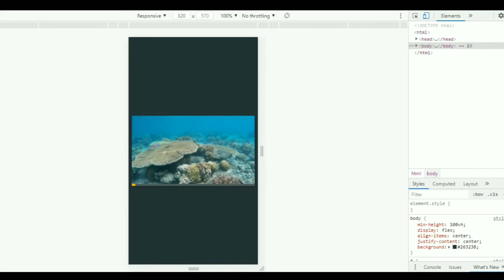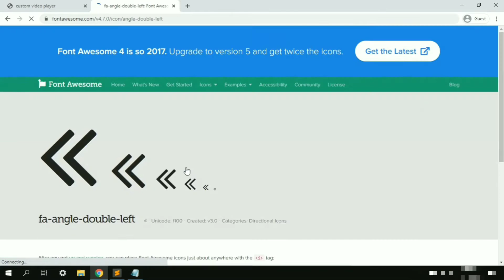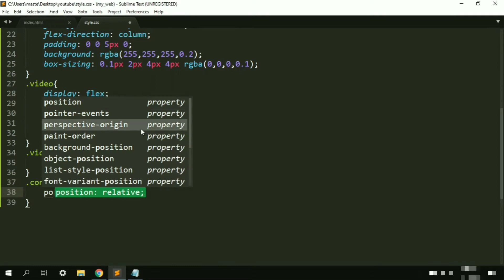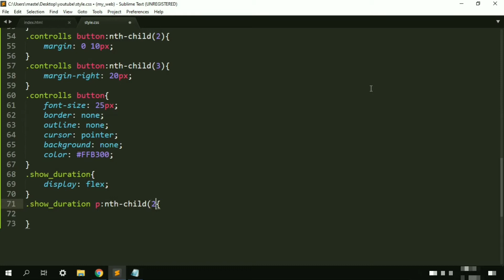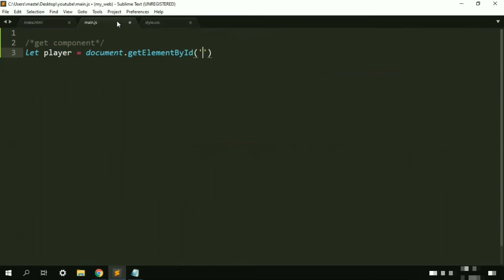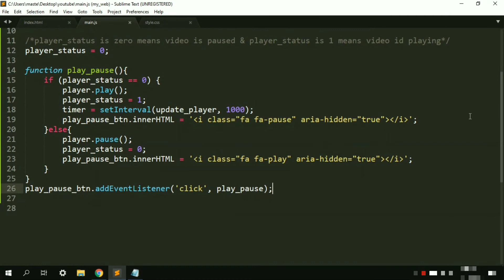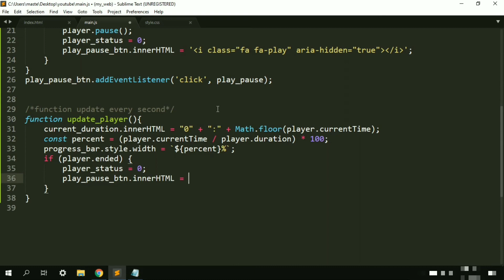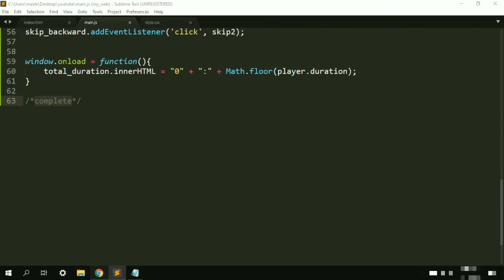Create a custom video player | using HTML, CSS & JavaScript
𝗗𝗲𝘃 𝗜𝗱𝗲𝗮𝘀

𝙁𝙤𝙡𝙡𝙤𝙬 𝙈𝙚 👀

𝘼𝙡𝙡 𝙨𝙤𝙪𝙧𝙘𝙚𝙨~

🎀𝘿𝙤𝙬𝙣𝙡𝙤𝙖𝙙 𝙨𝙤𝙪𝙧𝙘𝙚 𝙘𝙤𝙙𝙚📎 (free//𝙣𝙤𝘼𝘿)

🎦 Free videos
Pexels.com

𝘽𝙖𝙘𝙠𝙜𝙧𝙤𝙪𝙣𝙙 𝙢𝙪𝙨𝙞𝙘 ▶️

🎵Skydive(Too Late For That out now)